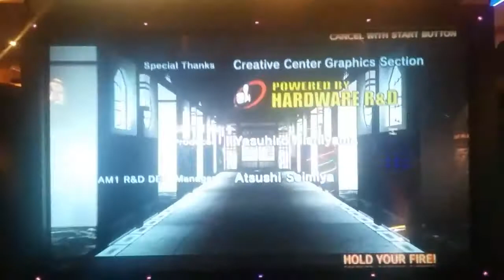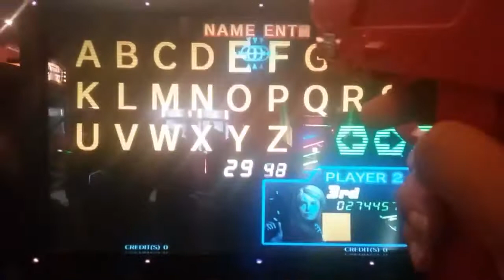The house of the dead 4 game beating #2 with goldman ending